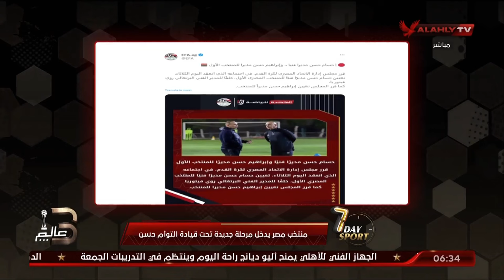منتخب مصر يدخل مرحلة جديدة تحت قيادة التوأم حسن